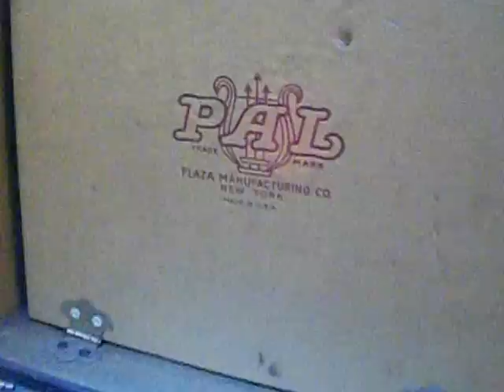PAL Plaza Manufacturing co New York Portable Electronic Phonograph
PAL Portable Electronic Phonograph Playing a Record on June 10, 2012.